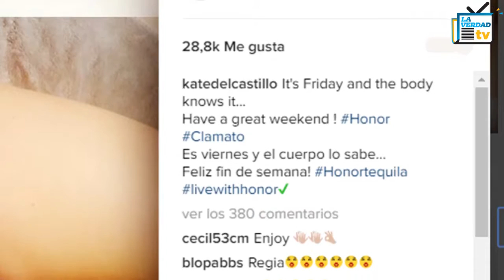Kate del Castillo vuelve a las redes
La actriz mexicana Kate del Castillo, compartió con sus seguidores en Instagram una fotografía en donde luce la parte inferior de su cuerpo con un bikini rosa.